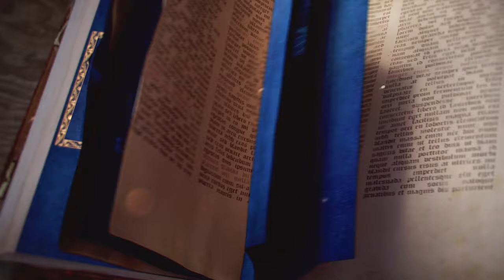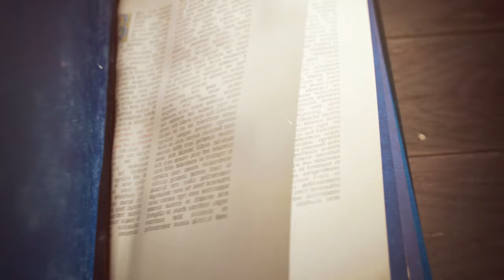Age of Empires IV- Gamescom 2021 Trailer